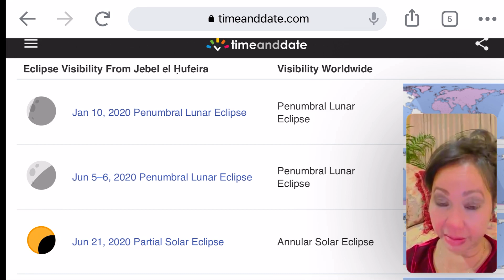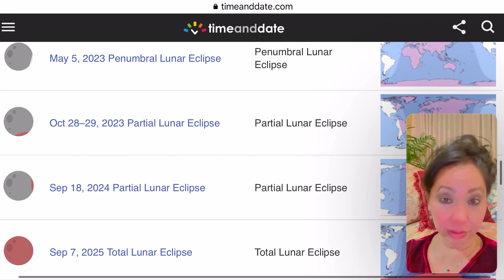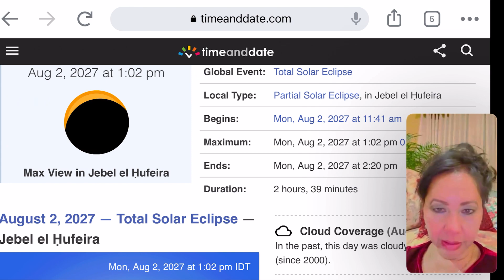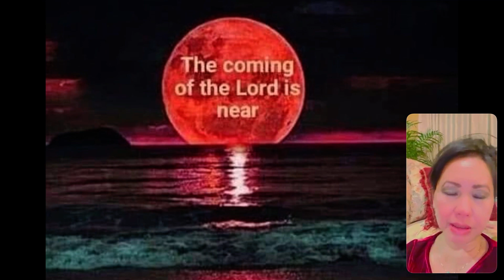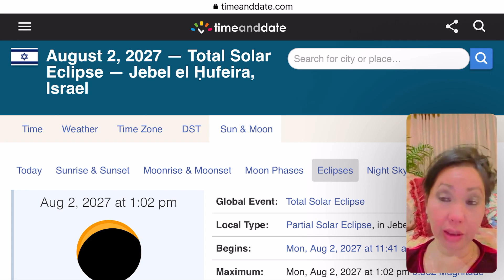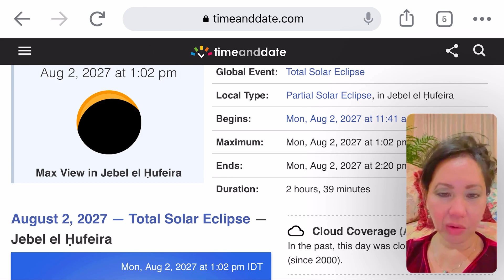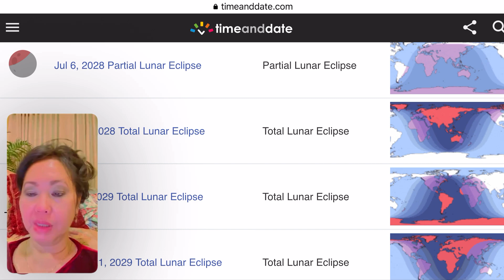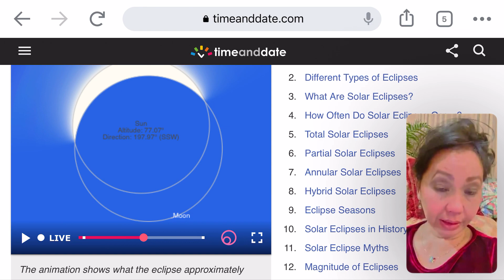Three Total Lunar eclipses in Israel, 2029 is significant sign of Jesus second coming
Another confirmation from the signs in second heaven : the sun, the moon and the stars : THE RAPTURE 2022 !

God's judgment for one day equally a year ,

Ezekiel 4:6, KJV
And when thou hast accomplished them, lie again on thy right side, and thou shalt bear the iniquity of the house of Judah forty days: I have appointed thee each day for a year.

Numbers 14:34, KJV
After the number of the days in which ye searched the land, even forty days, each day for a year, shall ye bear your iniquities, even forty years, and ye shall know my breach of promise.

The rapture high watch 2022 , by the end of this year .
According to many end time dreams and visions :
**Christmas and Hanukkah rapture dreams and visions.
Hanukkah this year Dec 18-Dec 26 ( Hanukkah is not on the same date in Gregorian Calendar, so not every year in the same week) with Christmas Dec 25
**Planetary Alignment (7 planets) many rapture dreams and visions . Rare Planetary Alignment this year in June 2022, and the best view June 24, 2022..
The alignment of Mars, Mercury, Venus, Jupiter, Mars including the small planets : Uranus and Neptune and also the MOON !
**Two moons rapture dreams and visions!
Two blood super moon or total lunar eclipses in 2022 !

They are flower superblood moon on May 15-May 16, 2022 and the next one The total lunar eclipse or the blood moon on November 7- November 8, 2022
The second one is just right on The US mid term election ! This is very significant what will happen in America !

And in 2025 HALF YEAR BEFORE the mid great tribulation or by the time abomination desolation with the Antichrist Rev 13 in the year 2026, there are another two blood moons !
Superblood moon : March 13-March 14, 2025
Superblood moon : Sept 7-Sept 8, 2025

In fact more two super blood moons or lunar eclipse in 2029 or 7 years later after the ones in 2022 which is for the year of Jesus second coming , the first super blood moon on June 25 to June 26, 2029 and another one Dec 20-Dec 21, 2029

**The prophetic dream The total solar eclipses right
across America , the world is already in 7 years tribulation!
The total solar eclipse right across America on April 8, 2024. Which is almost 7 years earlier the total solar eclipse right across America on August 21, 2017 . When both these total solar eclipses together , they mark letter “X” that means America is no longer United States of America, it will get split and destroyed !

**This time frames is more convincing than it had ever been before in history , the 4 blood moons or the lunar tetrads in 2014 and 2015 , both lunar tetrads in each year happened on Passover and Sukkot or Feast of tabernacles and 2 cows with number 7 marking on their furs forehead were born in Sept 2014 !
Shabbatical year started on Yom Kippur 2014 lasted a year for another Shabbatical year in 2015 !
And 7 years later is the Jubilee year or after 7 years for the next Shabbatical year it is JUBILEE year from 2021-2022 !
The black and white cow with number 7 marked on his forehead representing the abundant year or 7 years BEFORE 7 YEARS TRIBULATION!
The red Heifer with the number 7 marked on his forehead representing the famine year or 7 years tribulation time frame!

Wake up, time is very near !
17 And it shall come to pass in the last days, saith God, I will pour out of my Spirit upon all flesh: and your sons and your daughters shall prophesy, and your young men shall see VISIONS, and your old men shall DREAMS DREAMS :
18 And on my servants and on my handmaidens I will pour out in those days of my Spirit; and they shall prophesy:
19 And I will shew wonders in heaven above, and signs in the earth beneath; blood, and fire, and vapour of smoke:
20 The sun shall be turned into darkness, and the moon into blood, BEFORE the great and notable day of the Lord come: ( 7 YEARS TRIBULATION)

25 And there shall be signs in the sun, and in the moon, and in the stars; and upon the earth distress of nations, with perplexity; the sea and the waves roaring;
26 Men's hearts failing them for fear, and for looking after those things which are coming on the earth: for the powers of heaven shall be shaken.
27 And then shall they see the Son of man coming in a cloud with power and great glory.
28 And when these things begin to come to pass, then look up, and lift up your heads; for your redemption draweth nigh.